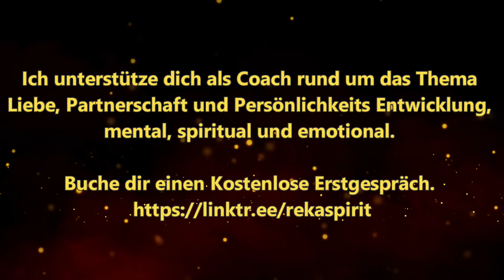5 Punkte woran du merkst das er nicht zu dir passt! (du hast dich geirrt!)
TERMINE IM MÄRZ

02.03.23 VENUSRITUAL FÜR DIE LIEBE  / 88,88 € / Jetzt buchen
Venus im Widder im Konjunktion mit Jupiter

03.03.23 VENUSRITUAL  / 88,88 € / Jetzt buchen
Venus im Widder Konjunktion Chiron

03.03.23 LICHTPORTAL  / 90,00 € / Jetzt buchen
Portal - Nur 7 Teilnehmer

07.03.23 VOLLMONDRITUAL / 90,00 € / Jetzt buchen
Vollmondritual und Energiekreis - Nur 7 Teilnehmer
Vollmond in Jungfrau

08.03.23 WHAT´S APP-LEGUNG  / 90,00 € / Jetzt buchen
Eine Whats App Legung zum Welt Frauentag

13.03.23 PORTAL ENERGIEKREIS  / 90,00 € / Jetzt buchen

16.03.23 VENUSRITUAL FÜR DIE LIEBE  / 88,88 € / Jetzt buchen
Venus im Widder Quadrat zu Pluto im Steinbock

17.03.23 PORTAL ENERGIEKREIS  / 90,00 € / Jetzt buchen

21.03.23 NEUMONDRITUAL UND ENERGIEKREIS / 90,00 € / Jetzt buchen

24.03.23 PORTAL ENERGIEKREIS  / 90,00 € / Jetzt buchen

25.03.23 PORTAL ENERGIEKREIS  / 90,00 € / Jetzt buchen

31.03.23 BALANCE LIEBES RITUAL / 88,88 € / Jetzt buchen
Venus im Stier Konjunktion Uranus